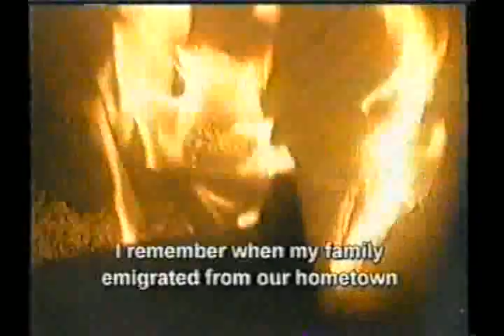HALF ACENTURY OF DIASPORA/02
"The Palestinian refugee's right of return is sacred and sho